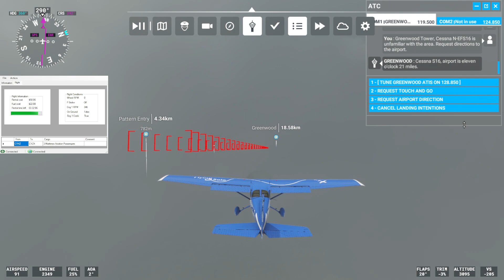MS Flight Simulator -5 - Halifax to Greenwood Nova Scotia - Short Hop flights - FSEconomy Career